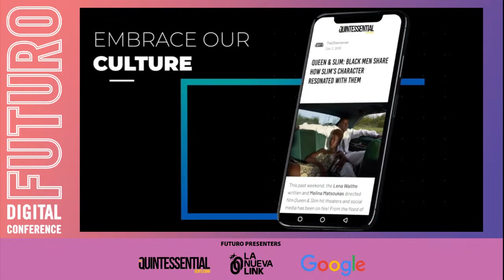FUTURO Digital Conference - La Nueva Link: A Silla at the Table